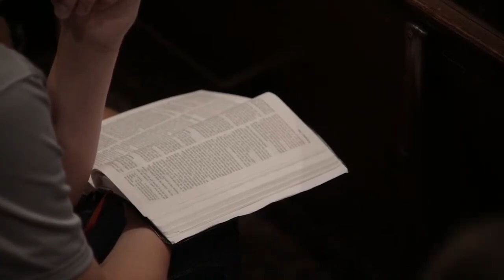"Faith That Follows Part 2"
In the continuation of the series on Biblical Faith, pastor Jeff LaBorg takes us back to Hebrews 11:1-3 and beyond to explore the power of faith in a believers life. In one of the most powerful and insightful sermons that Jeff has preached, we learn why faith is imperative for victory.